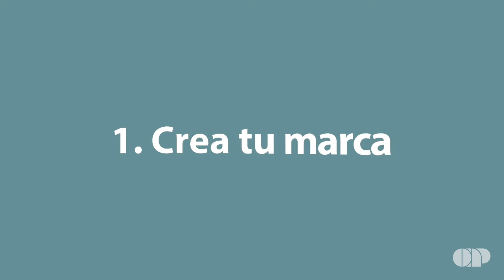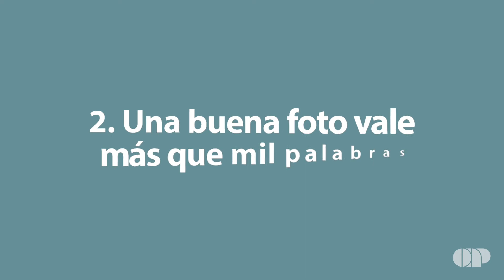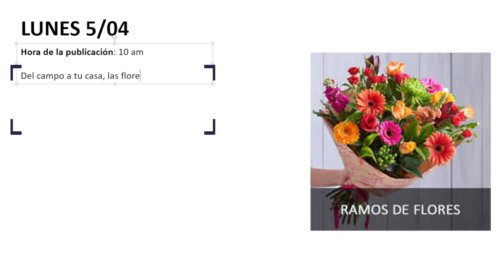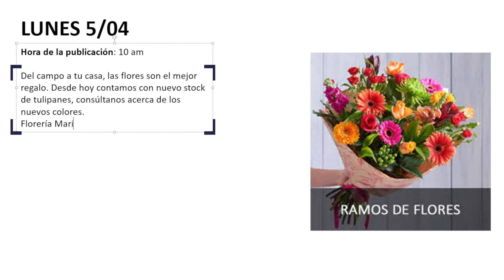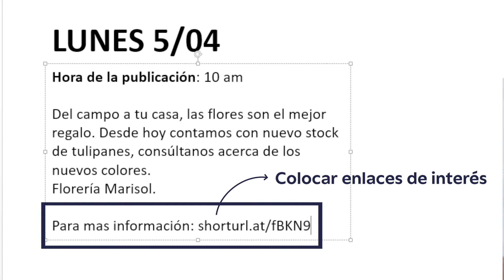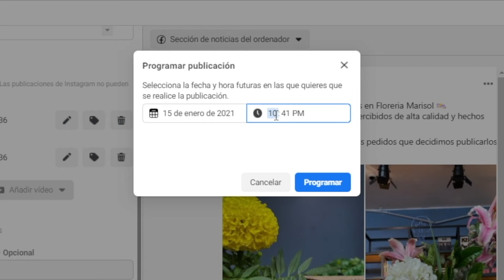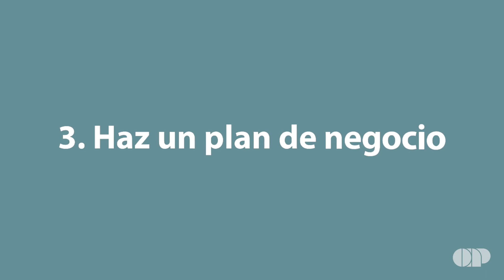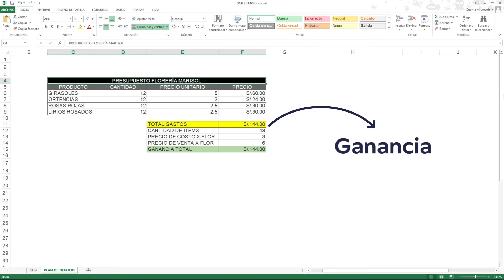Emprende un negocio onlina - Video Tutorial Nro 2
iEmprende un negocio online! 🌐 para personas adultas mayores
- Video 2: 4 tips para vender en el Mercado Digital
En este video comenzarás a dar los primeros pasos para crear tu negocio online.

👉🏼 Pulsa en el siguiente link para ver todos los videos en nuestro Fanpage de Facebook
👍🏼  Pulsa "Me gusta", si te gustó nuestro video.
💌  "Compártelo", para que más personas adultas mayores puedan disfrutar igual que tú.
📢  "Comenta", etiquetando a esa persona con la que compartirías estos videos.